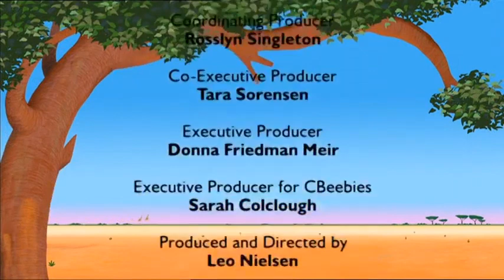Mama Mirabelle's Home Movies S1E43 Rainy Day Blues UK DUB